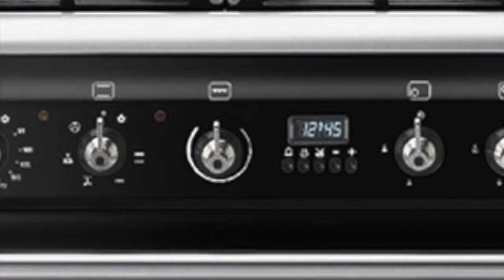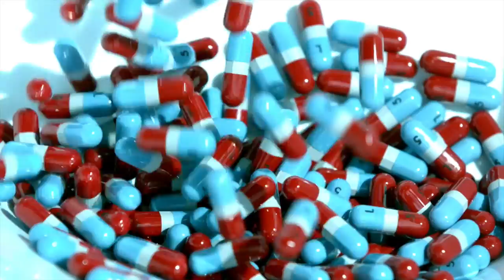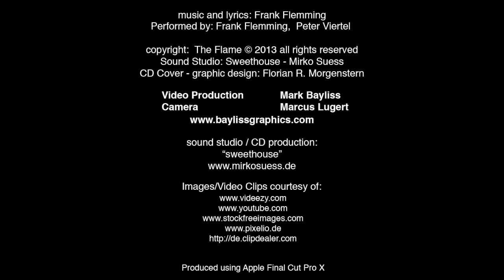THE FLAME - Clean and Empty